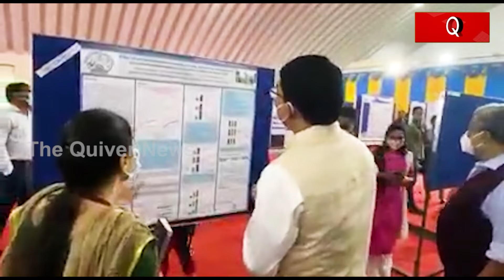ନୟାଗଡ଼ରେ ଅରୁଣଙ୍କୁ ଅଡ଼ୁଆ | Arun Sahu Facing Huge Political Challenge in Nayagarh By Prabhasini Nanda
ନୟାଗଡ଼ରେ ଅରୁଣ ଆଉ ର୍ନିବିବାଦୀୟ ନୁହଁନ୍ତି । ତାଙ୍କୁ ଟକ୍କର ଦେବା ପାଇଁ ତାଙ୍କରି ଦଳର ନେତ୍ରୀ ବି ଛିଡ଼ା ହେଲେଣି । ତାଙ୍କ ପାଖରୁ ଟିକେଟ୍ ଛଡ଼େଇବାକୁ ତାଙ୍କର ଦଳର ଲୋକଙ୍କର ପ୍ରସ୍ତୁତି ଜୋରଦାର ବଢିଲାଣି । ଗୋଟେପଟେ ବିଜେପି ଅରୁଣ ହଟାଓ ନୟାଗଡ଼ ବଞ୍ଚାଓ ନାରା ଦେଇ ଚାଲିଥିବା ବେଳେ ଏବେ ବିଜେଡିର ମହିଳା ନେତ୍ରୀ ପ୍ରଭାସିନୀ ନନ୍ଦ ଅରୁଣଙ୍କ ବଦଳରେ ସେ ଟିକେଟ୍ ପାଇବେ ବୋଲି ଦାବି କଲେଣି । ଦେଖନ୍ତୁ ଏହି ରିପୋର୍ଟ...